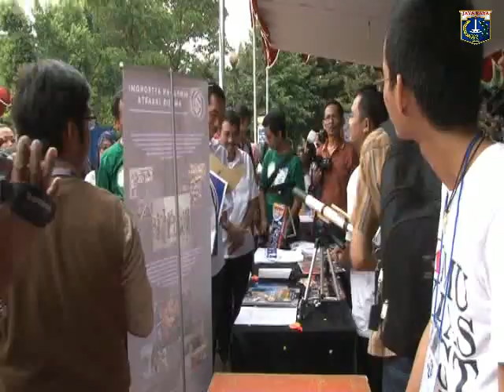19 Okt 2013 Gub Bpk. Jokowi Meninjau Taman Cattleya, Jakarta Barat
19 Oktober 2013 Gubernur Provinsi DKI Jakarta Bpk. Jokowi wawancara informal dengan wartawan di Masjid Pondok Indah dan Meninjau Taman Cattleya, Jakarta Barat

Rekam Video : 19 Oktober 2013, 11.00
Unggah Video : 21 Oktober 2013
Pemilik Video : Humas Pemprov DKI Jakarta (Sie Penyiapan Materi & Publikasi)